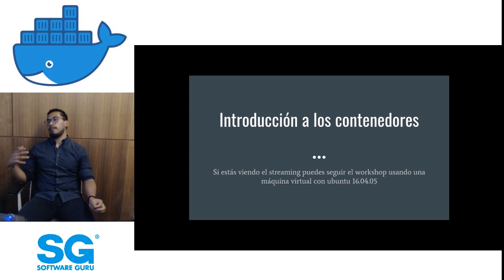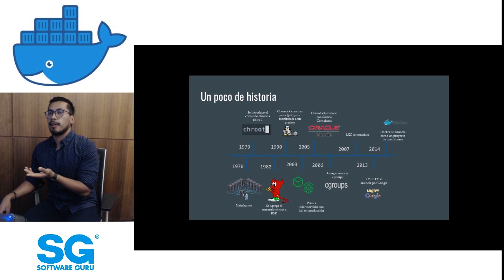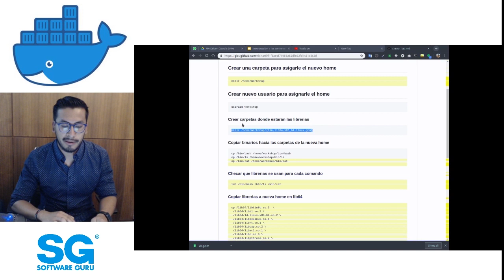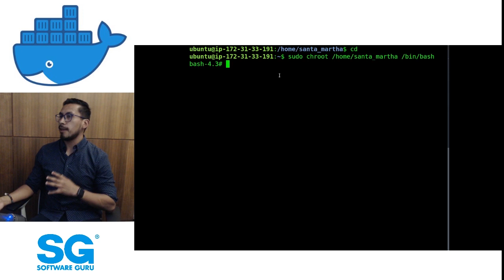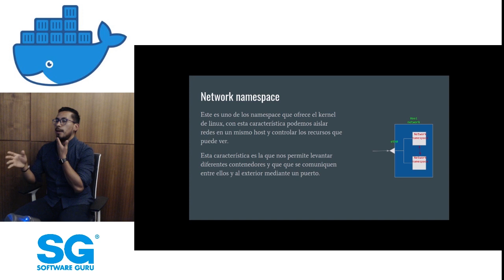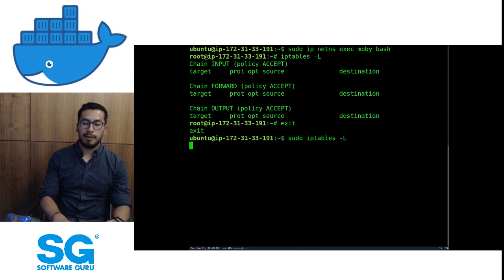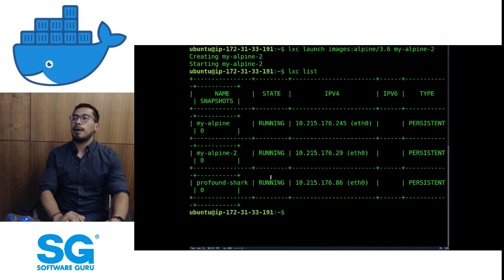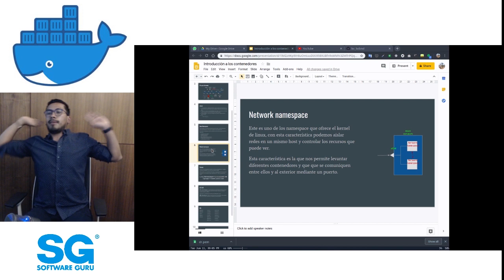DockerCDMX 🐋 jun 19 | Container Essentials Workshop - Ricardo Pérez Candelas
El workshop está enfocado en conocer qué es un contenedor, así como explicar el uso de Docker.

Este meetup será práctico, por lo que esperamos lleven laptop con Docker instalado, nos estaremos conectando a maquinas virtuales. Se recomienda también practiquen utilizar ssh para conexión remota.

Meetup Junio 2019